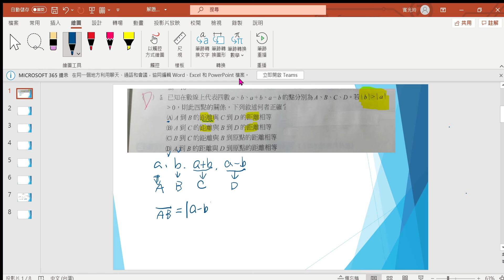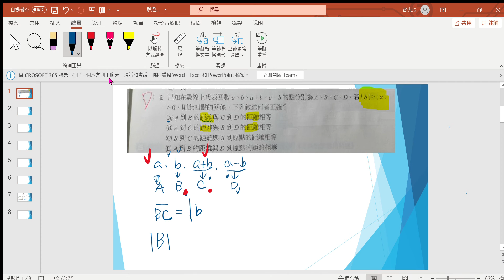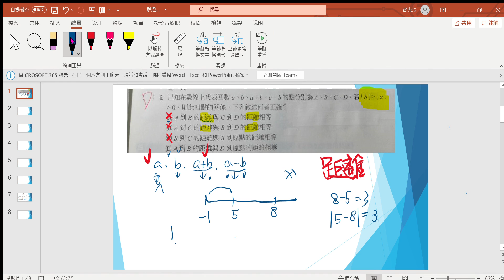數線距離問題:已知在數線上代表四數a、b、a+b、a-b的點分別為A、B、C、D。若| 大於| 大於0，則此四點的關係，下列敘述何者正確?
以下是提供朋友，提出問題的社群網址
您已被邀請加入「數學國中小/討論區/南崁愛省團」！請點選以下連結加入社群！